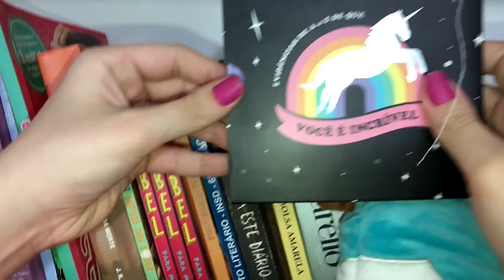TOUR PELO MEU GUARDA ROUPA **ORGANIZANDO!!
⭐TOUR PELO MEU GUARDA ROUPA **ORGANIZANDO!! | Manuzinha Star